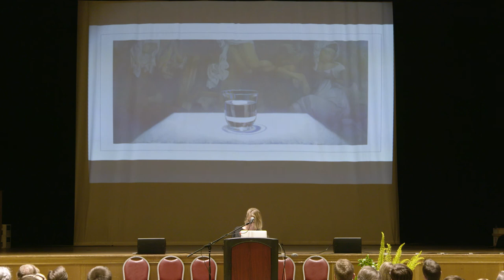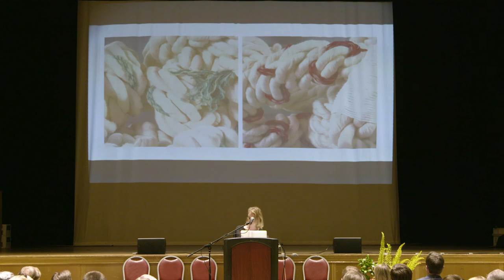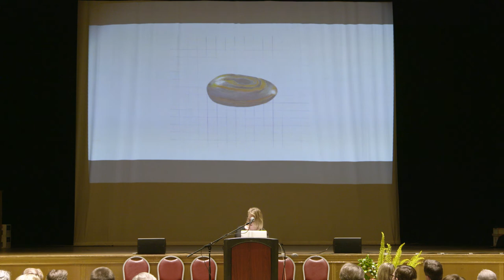Laura Allred Hurtado